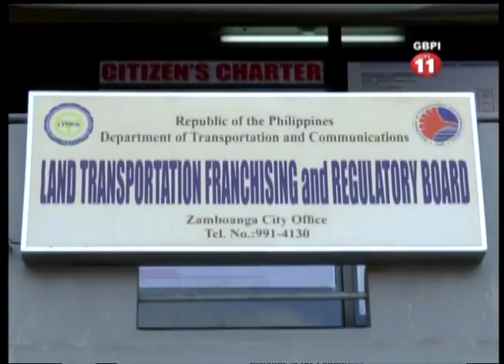30 PROCIENTO DEL MAGA DAAN JEEP NA CUIDAD FEB 8 2017